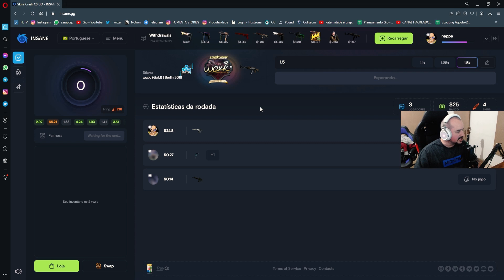Como eu tomo decisões em jogo? NA MENTE DO GIOZERA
- Acesse o Insane e utilize o cupom "gio" no primeiro depósito ou "gio30" a partir do 2º